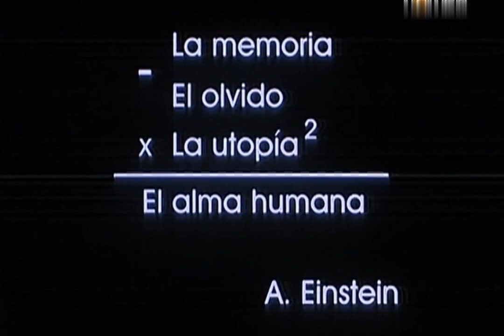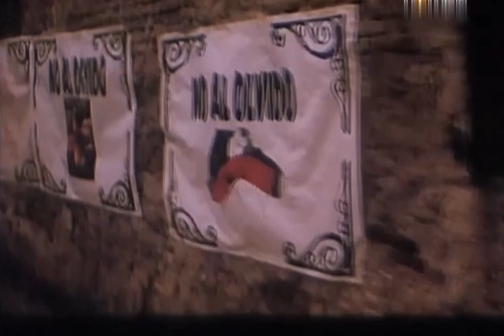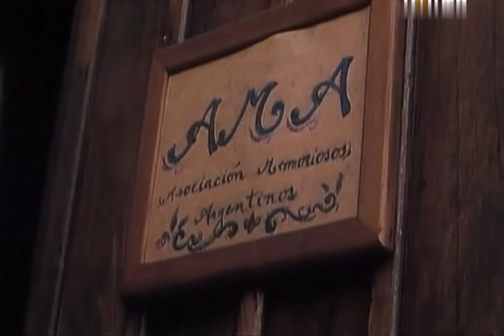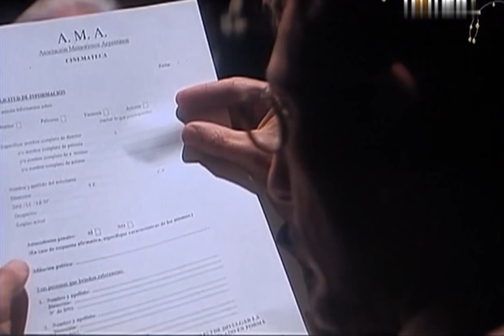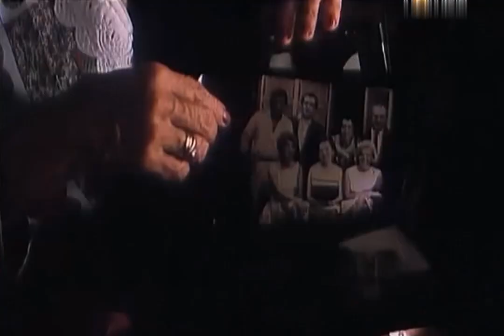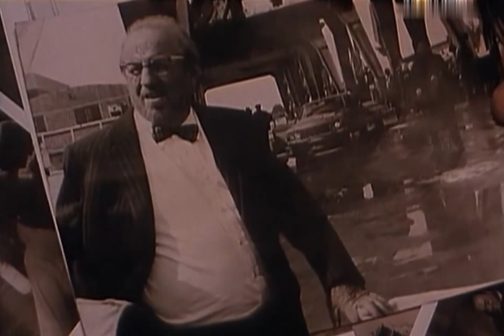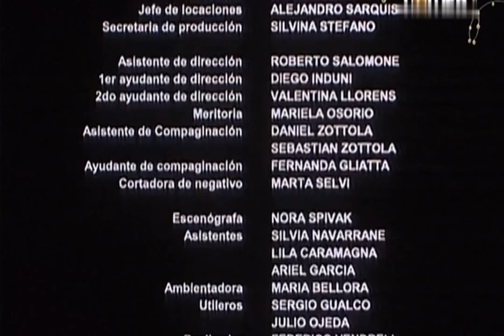Angel, La Diva Y Yo (Pelicula Completa)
Ángel, la diva y yo es una película argentina filmada en colores dirigida por Pablo Nisenson sobre su propio guion escrito en colaboración con José Pablo Feinmann que se estrenó en 1999 y que tuvo como actores principales a Boy Olmi, Esther Goris, Pepe Soriano y Florencia Peña